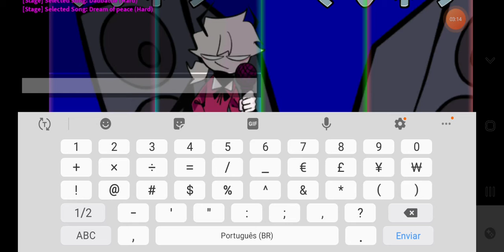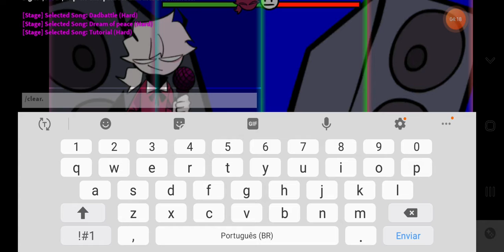Jogando Monday Mornimg desculpa ficou sem som